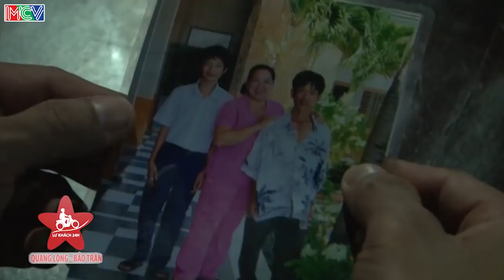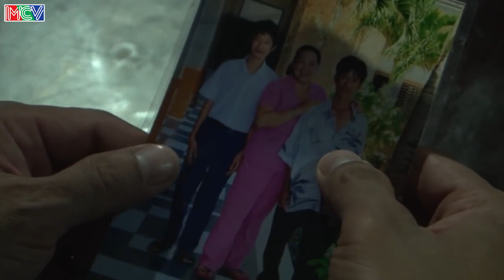CA SĨ VÂN QUANG LONG NGÀY ẤY ANH VẤT VẢ TÌM NHÀ TRỌ TÁ TÚC QUA ĐÊM